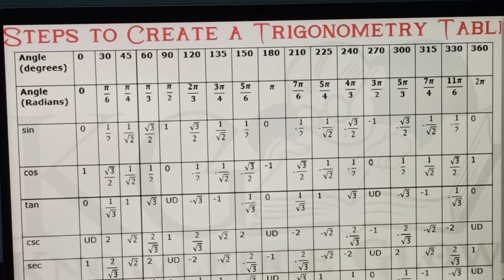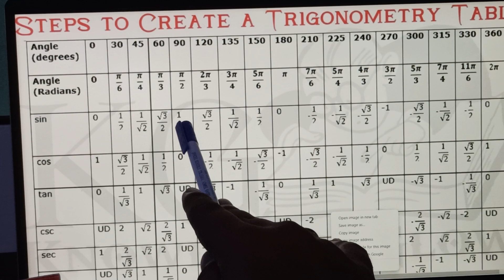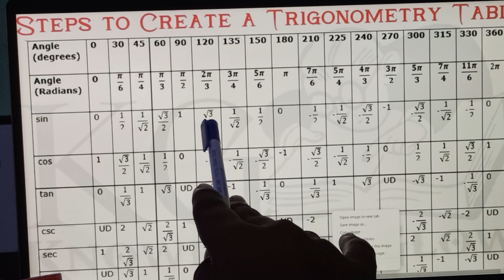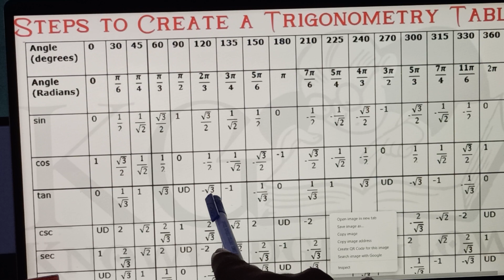Complete Trigonometry Table 0 to 360 *EASY*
In this video,Complete Trigonometry Table 0 to 360 *EASY* . please leave like if you want to see more video like
Anand Kaksha